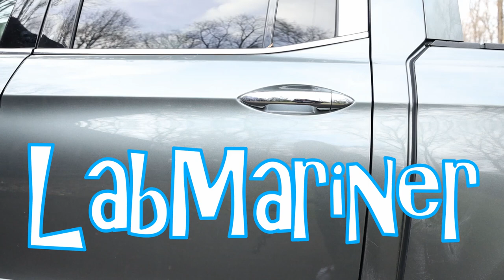Wag Warrior Challenge! 3 Labmaraner Dogs. 1 Dog Obstacle Course. Sailing with Dogs Fun and Games.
Join us for the first ever Wag Warrior Challenge!  3 labmaraner dogs.  1 dog obstacle course.  Who will emerge victorious? For this first challenge we've designed a course filled with assorted objects:  pens, cups, poker chips, bottles.  The dogs must successfully navigate through this course without upsetting any of the objects or incur a 1 second penalty for each object that is displaced.  The course is narrated in typical ninja fashion - though we see that these labmaraners need a little more practice before they could be considered ninjas.